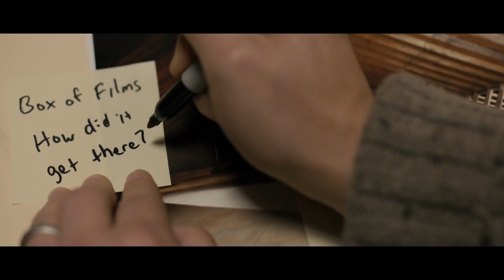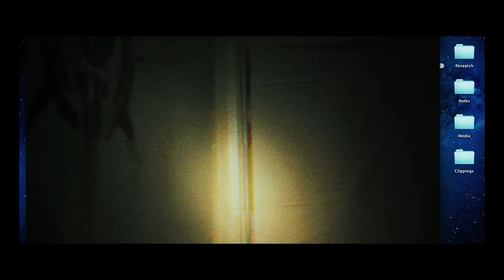🎦SINIESTRO (2012) - RESUMEN - FINAL EXPLICADO🎦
Un escritor se muda con su familia a una casa donde ocurrió un suceso, para tener una mejor inspiración y obtener mas información de lo que sucedió en ese lugar para su próximo libro, sin darse cuenta que al encontrar unas cintas de super 8, se meterá en algo extraño e inexplicable.